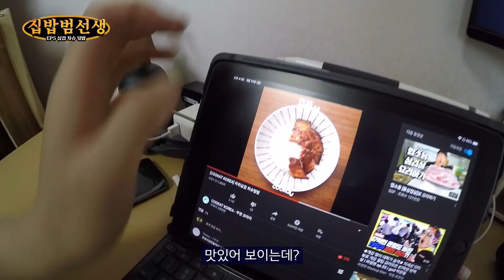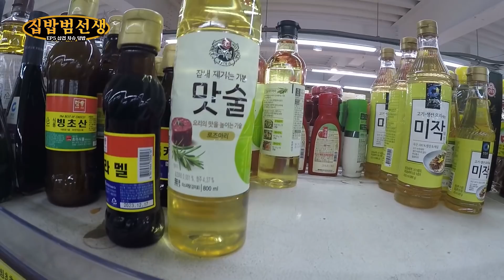자취 9년 차가 삽겹 차슈 덮밥을 만들어 본다면? 초간단 차슈 레시피! [집밥범선생]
그동안 라멘집 가서 차슈 맛만 본다고 힘들었죠?!
오늘 이 레시피면 이제 더 이상 걱정 안 하셔도 됩니다!
자취생 화이팅!
*주의 :  시키는 것만 하세요*